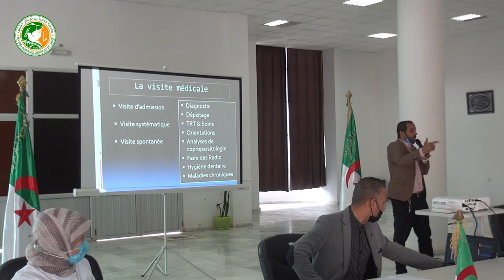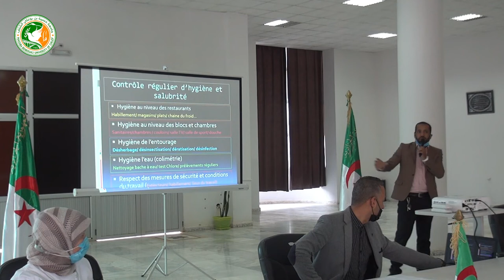الأسبوع المغاربي للصحة في الوسط الجامعي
احتضنت جامعة حسيبة بن بوعلي فعاليات الأسبوع المغاربي للصحة في الوسط الجامعي الجاري اعتبارا من 30 مارس 2020. انطلقت الفعاليات بحضور مدير الجامعة الأستاذ لخضر قرين و عرفت مداخلات مهمة من طرف مختصين و ممارسين في القطاع الصحي. على هامش ذلك نظمت مديرية الشباب و الرياضة لولاية الشلف و كذا ديوان مؤسسات الشباب مجموعة من الأنشطة التحسيسية المتعلقة بالصحة في الوسط الجامعي في إطار الحملة الوطنية لمكافحة الآفات الإجتماعية إضافة إلى الحملة الوطنية للتلقيح ضد فيروس كورونا.